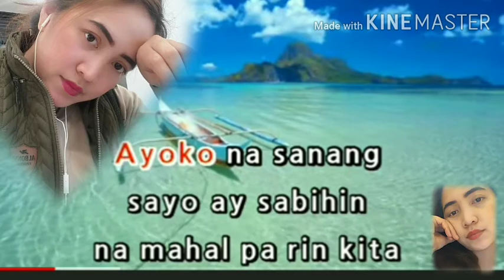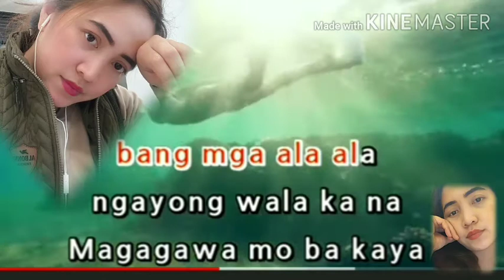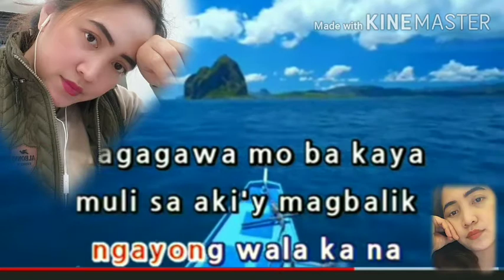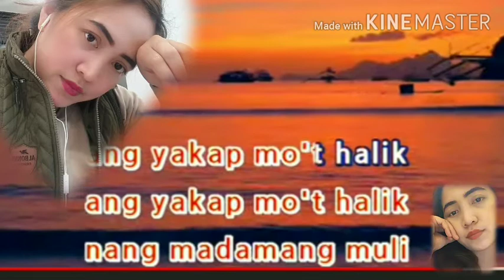Anong daling sabihin na